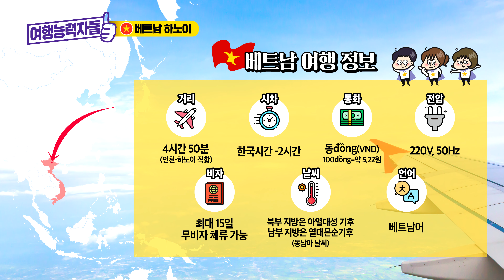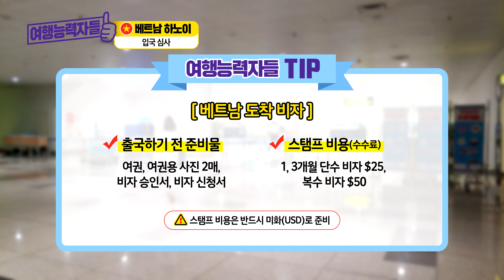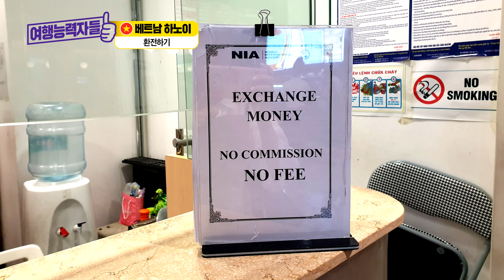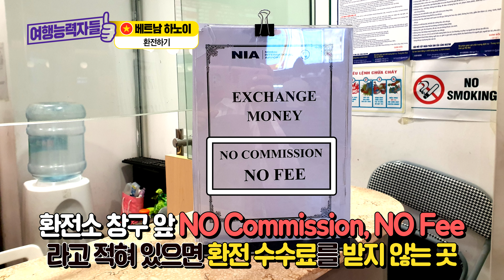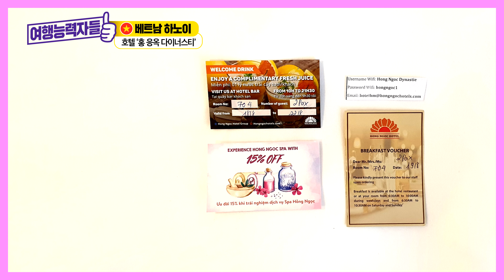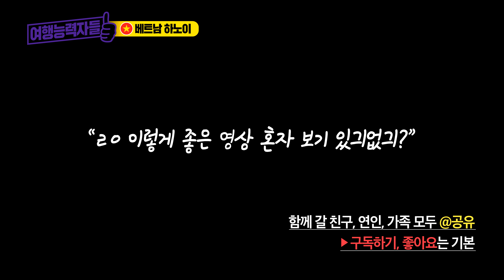[ENG-sub]2019 NEW★ 베트남자유여행 ① 베트남 하노이로 출발!(하노이공항에서 시내 이동하기, 베트남환전, 베트남여행, 하노이여행, 하노이자유여행, 하노이호텔)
2019년 하노이 재촬영 다녀왔어요✈
지난번 촬영한 영상에 문제가 있어서 다시 다녀온 하노이
매주 1편씩 공개됩니다

☝하노이 자유여행 DAY-1
00:03~01:20  하노이로 출발
00:41~04:06  노이바이 국제공항(베트남 비자, 입국심사, 수화물 찾기)
04:07~05:29 하노이 노이바이 공항에서 환전하기
05:30~07:23  하노이 시내 이동하기
07:24~08:34 호텔 체크인

여행능력자들이 선택한 하노이 호텔 예약하기🏨
(홍 응옥 다이너스티 호텔에 대해 자세히 알고 싶다면?

▶ 촬영 장비 LG G8, LG V50 ThinQ, 스노파 ATOM 짐벌

▶ 혹시 영상에서 실수를 발견했다면?
저희가 꼼꼼하게 작업하다가도 실수가 발생할 때가 있어요ㅠㅠ
잘못된 점이 발견되면 소곤소곤~ 알려주세요😊

능력자들의 모든 콘텐츠는 「콘텐츠산업진흥법」에 따라 제작일 또는 그 갱신일로부터 5년간 보호되며, 동의없는 무단 복제시 민형사상 처벌을 받게 됩니다